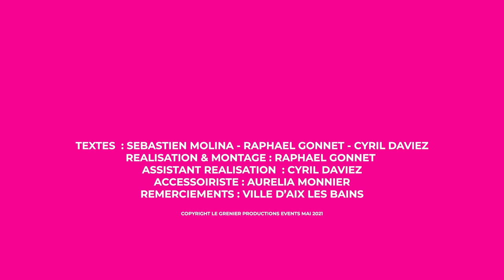"La Caméra de MOLINA" à Aix les Bains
Sébastien Molina a dérouté sa Tournée sur les bords du Lac du Bourget à Aix Les Bains en Savoie et vous propose une balade intempestive avec sa caméra diabolique pour interroger les habitants de la ville sur les sujets très sérieux !

Le premier épisode s’intitule « STAFF COVID »Attention, pépites en approche.

Une production LE GRENIER DINER SPECTACLE

Merci de partager et de liker au max les Z'amis